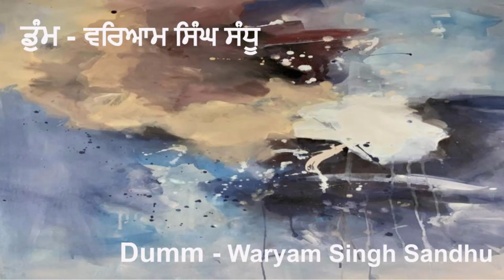ਡੁੰਮ || Dumm || Waryam Singh Sandhu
A Punjabi short story by Waryam Singh Sandhu